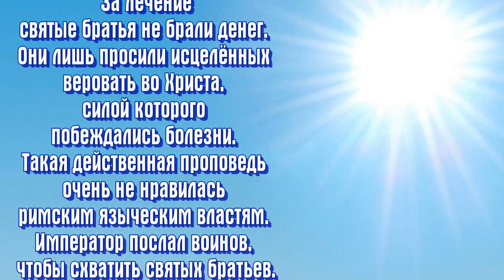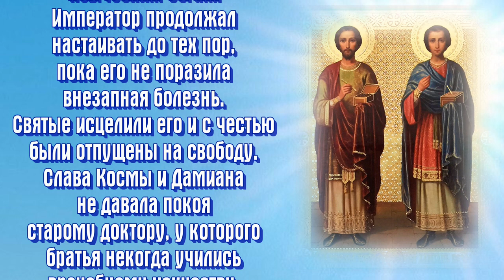Мученики Косма́ и Дамиа́н Римские - ДЕНЬ ПАМЯТИ 14 июля.